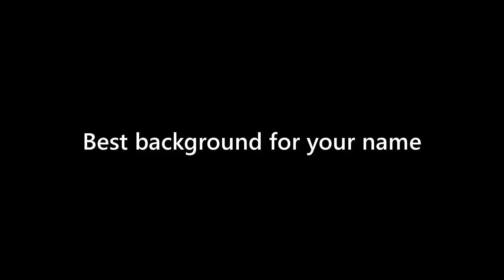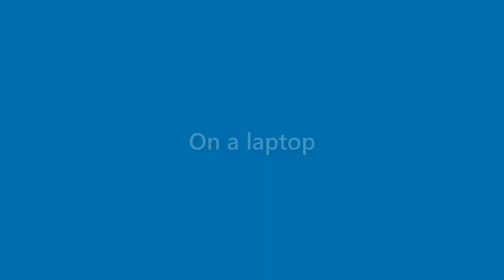Lorenzo Lyons - appearance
Name Look - Lorenzo Lyons - appearance. In this video we present "Lorenzo Lyons" name look and feel in various scenarios.
This video will cover:
How does "Lorenzo Lyons" look as a personal letterhead?
How does "Lorenzo Lyons" look on a business card?
How does "Lorenzo Lyons" look on a computer/laptop screen?
How does "Lorenzo Lyons" look with different background colors?
How does "Lorenzo Lyons" look with various fonts?